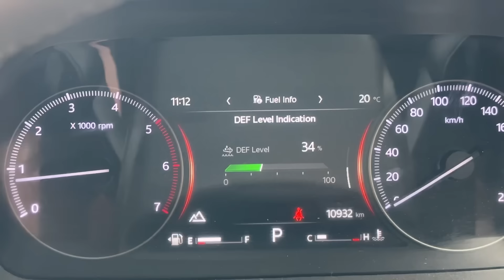Hone wala Baby aalsi hai? | Second Pregnancy